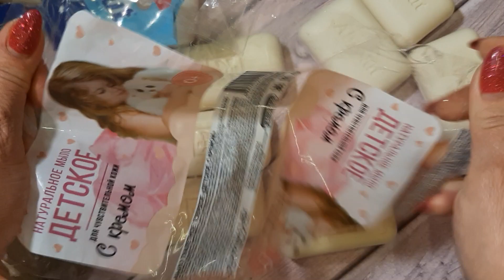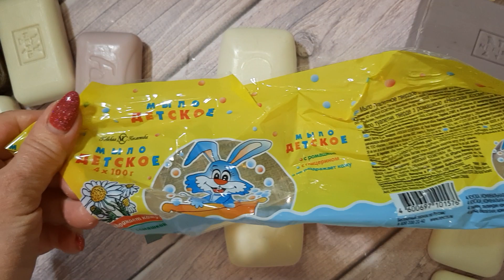ASMR Soap opening No talking Video relaxing N5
Asmr soap unpacking
Videos for relaxing before going to bed🥱
The rustle of cellophane soap wrappers as I tear and crumple them😉
Interesting new sounds of soap packages🙂
Rate my experiment! Write comments😉